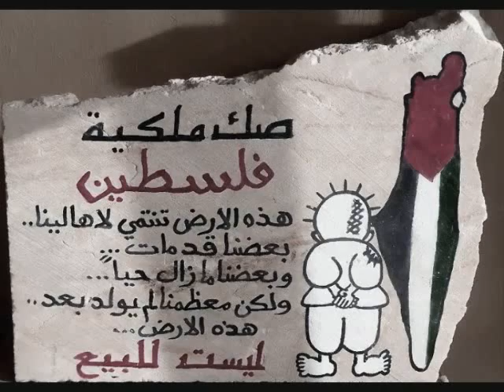Keif Kan - Momken Band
Keif Kan Song
Momken Band

Lyrics & Music Composed by: Sami Mitwasi
Arranged by: Imad Salsa

How it was (Keif Kan)

In between people's tears and their eyes lives a picture of a sad dream
They left their homes and closed their locks,
and the night has crawled on the walls

How it was, we lived moments and a life.
How it was, we have keys and pictures
The beautiful girl still awaits the bold to propose
and the neighbor's son checks on us day and night

A sweet memory comes on their minds; it opens a door and closes another
The memories of their friends and loved ones, each walked in a different path

My uncle, his wife, and the family sang in the land
They spread apricots, olives, and pomegranates over the roofs
Bread is traveling in the neighborhood between this neighbor and the other
Gathering food, words and people of different kinds